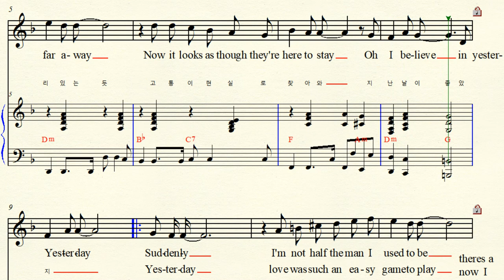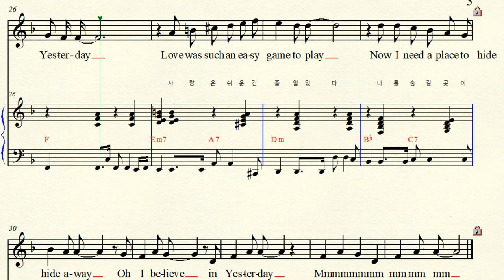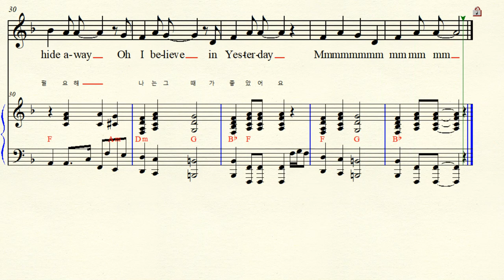MR 4-1 Yesterday 에스터데이 Paul McCartney 폴 메카트니 Original F major 바장조 (Accompaniment Chorus Version)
반주 동영상  Music & Lyrics 작곡 작사  The Beatles 비틀즈 Paul McCartney 폴 메카트니 & John Lenon 존 레논 Yesterday 지난날 1965년  Original F major 바장조 악보 가사해석 Accompaniment Chorus Version (합창반주 악보 버전)
추가정보 Naver Cafe : 피날레 아름다운 노래